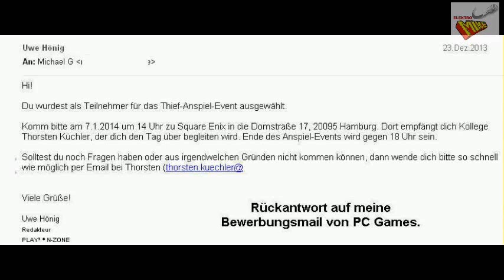Thief 4 Anspiel EVENT 07.01.2014 in Hamburg Teil 1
Gute Unterhaltung bei meinen Videos. Euer Elektro Mike.